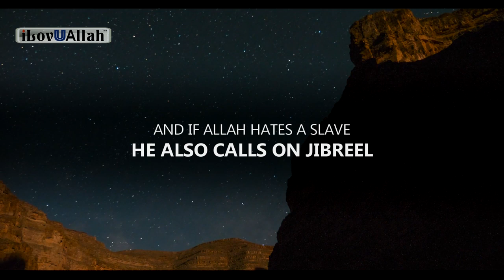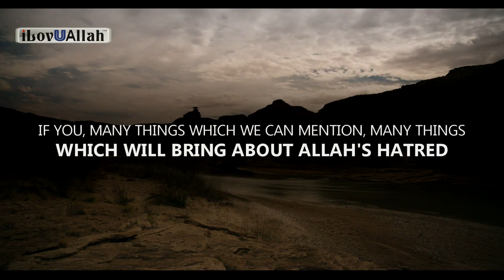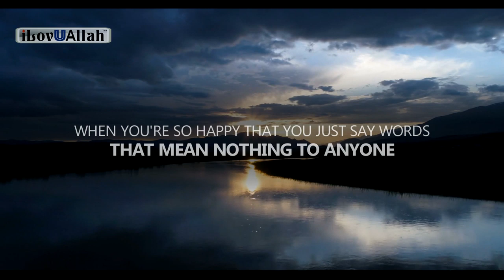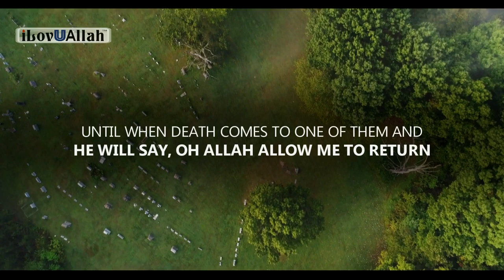When ALLAH Hates A Person